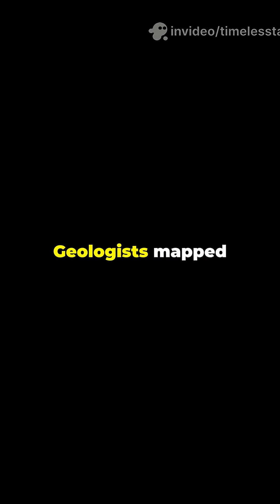The Eighth Continent Is Hiding Underwater 🌍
A continent bigger than India... and you’ve never seen it on a map. Zealandia, Earth’s lost landmass, lies almost entirely beneath the Pacific Ocean. Scientists just finished mapping it—and what they found is WILD.

If you’re into hidden history, epic geology, and insane underwater discoveries—this is your short.